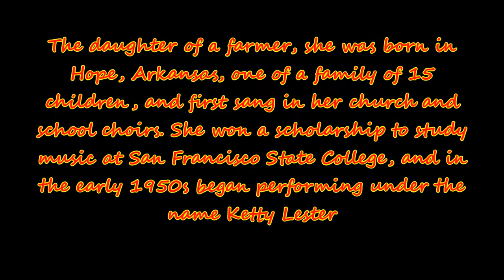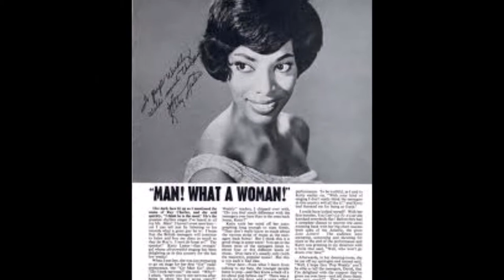Love Letters Ketty Lester Stereo Mix Tom Moulton Video Steven Bogarat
Artist Biography by Ed Hogan

Singer Ketty Lester has a career that spans music, TV, film, and stage. Her cover of Dick Haynes' 1945 hit "Love Letters" went to number five pop and number two R&B on Billboard's charts in the spring of 1962. The tune was originally the title theme from the 1945 Jennifer Jones movie.

Ketty Lester was born Revoyda Frierson on August 16, 1934, in Hope, AR. She was one of 15 children born into a farmer's family. After winning a scholarship in 1955, she moved to California and attended San Francisco City College, majoring in nursing. Lester sang in church and the school choir, and performed in summer stock theater. She also appeared as a contestant on the classic '50s game show You Bet Your Life. Meeting country singer/comedienne Dorothy Shay at the Purple Onion club (where she was performing), Lester was introduced to producers Ed Cobb and Lincoln Mayorga. Herb Newman's Era Records released the resulting single, "I'm a Fool for You" b/w "Love Letters." DJs and listeners preferred the sparse, steamy B-side, making it a Top Five pop hit. The follow-up single, a cover of George Gershwin's "But Not for Me" from the musical Girl Crazy, peaked at number 41 pop during summer 1962.

Ketty Lester was issued that same year. It featured two singles, "You Can't Lie to a Liar" and a cover of Woody Guthrie's "This Land Is Your Land." Another Era single was "Fallin Angel" b/w "Lullaby for Lovers." She also recorded the upbeat "West Coast" b/w the ballad "I'll Be Looking Back" for Capitol, "I Said Goodbye to My Love" b/w "Queen for a Day" for Everest, and "Measure of a Man" b/w "Cracker Box Livin'," "Show Me" b/w "Since I Fell for You," and the LP Same for the Pete label.

Lester recorded for RCA (Soul of Me, Where Is Love, the singles "Better World," "Roses Grow With Thorns," "You Go Your Way," "Some Things Are Better Unsaid," "The Luck of Ginger Coff") and for Tower (When a Woman Loves a Man, "Love Me Just a Little Bit"). She also recorded a Christian album, I Saw Him, for Mega Records.

Originally offered the lead role in Julia, starring Diahann Carroll, Lester appeared in the films Just for Fun, Up Tight, Uptown Saturday Night, The Terminal Man, Street Knight, House Party 3, and Blacula, and the TV movies Louis Armstrong: Chicago Style and Percy and Thunder. She also guest-starred on TV series like Sanford and Son, Laugh-In, Quantum Leap, Hill Street Blues, Love American Style, The FBI, Harry 0 (the 1975 episode with Maureen McCormick), That Girl, Marcus Welby, and Lou Grant. She became a regular on Little House on the Prairie (as Hester Sue Terhune) and the soap operas Days of Our Lives (as Helen Grant) and Rituals. The singer won an Off-Broadway Theater Award for her performance in a revival of A Cabin in the Sky. Lester also had a recurring role as Vivica A. Fox's grandmother on the 1998 sitcom Getting Personal.